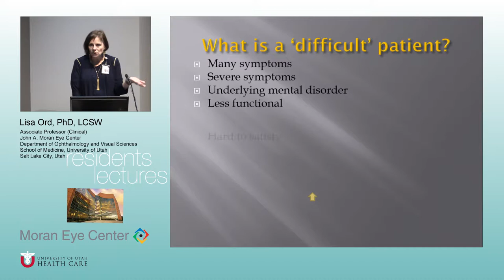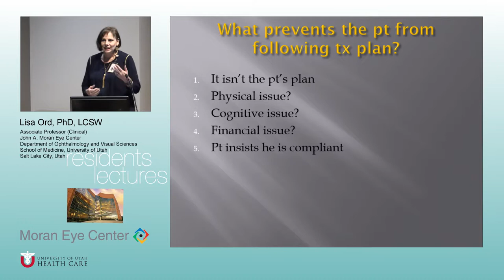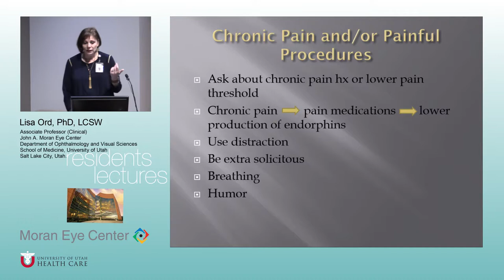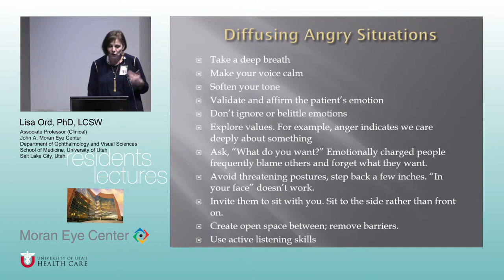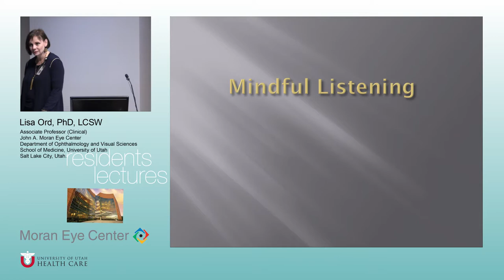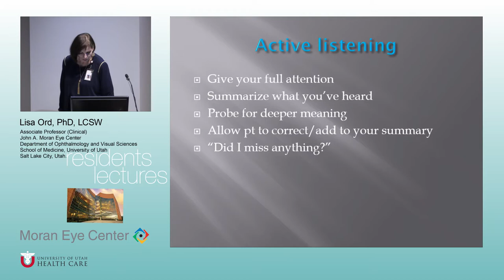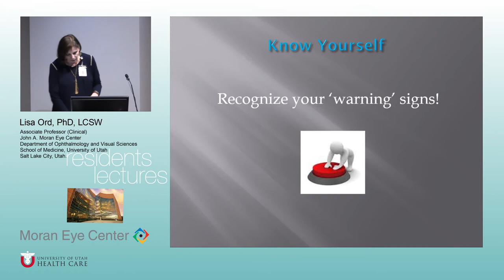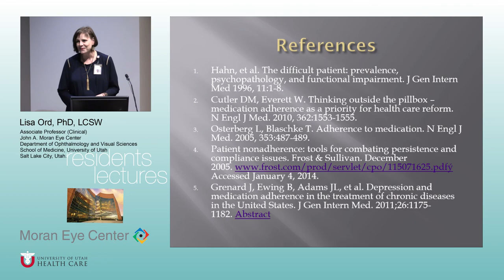Keeping Your Cool When Dealing with Difficult Patients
Title:  Keeping Your Cool When Dealing with Difficult Patients
Author: Lisa Ord, PhD, LCSW
Date: 05/12/2017